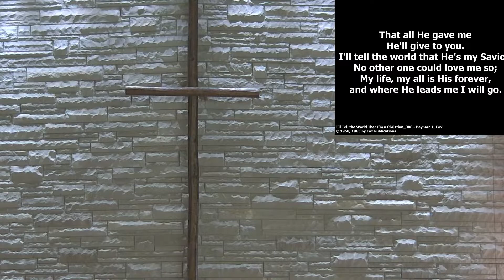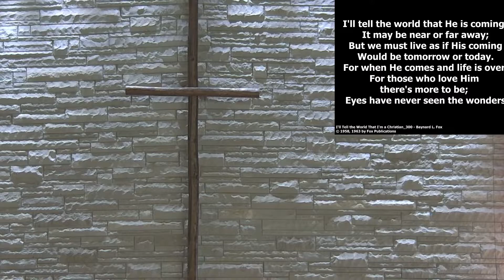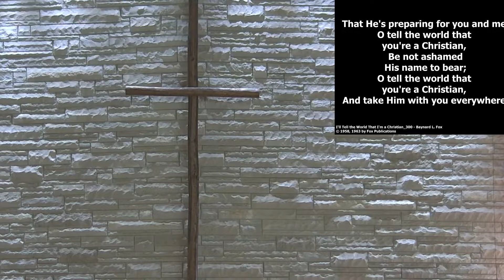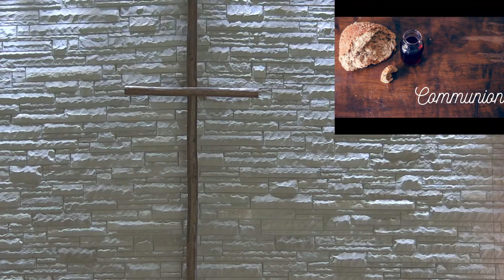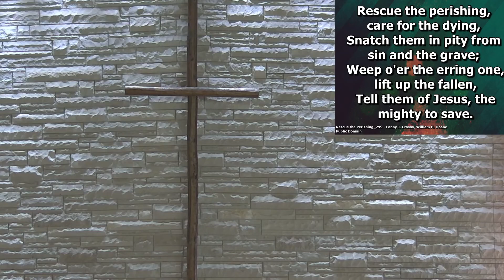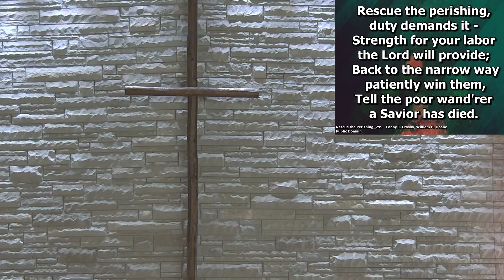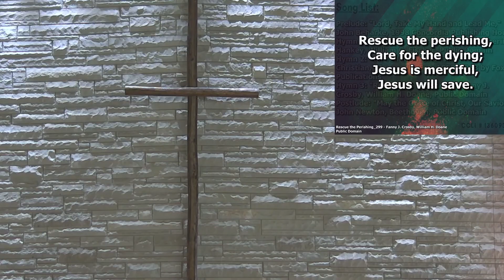November 7, 2021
Purpose Drive Life #5 We Have a Mission 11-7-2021